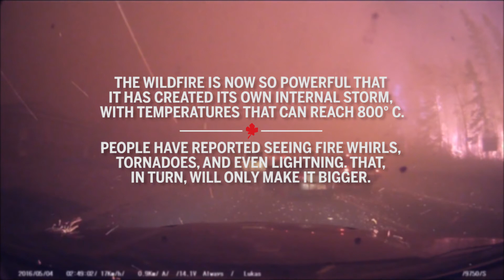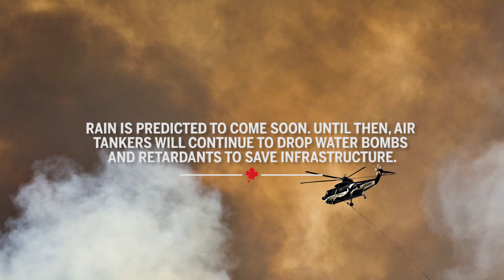The science behind the Fort McMurray fires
What's driving the Fort McMurray fire?